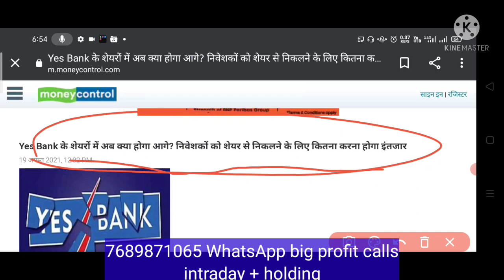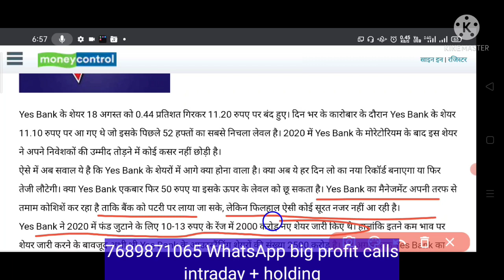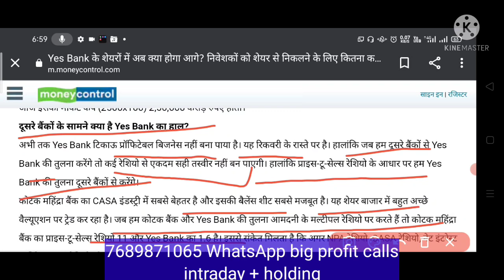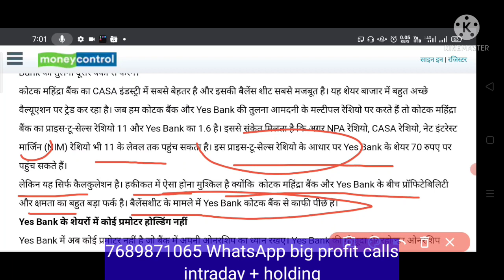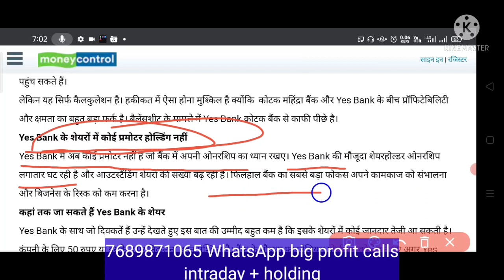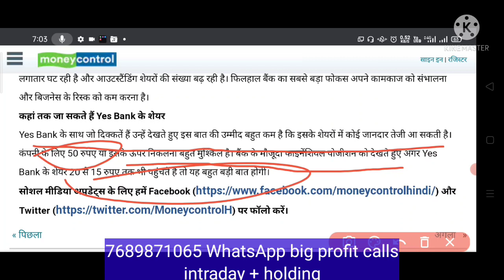एक और विस्फोटक खबर। यस बैंक पर लगातार खबरों का सिलसिला। YES bank big News ।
यस बैंक पर एक और विस्फोटक खबर। यस बैंक पर लगातार खबरों का सिलसिला। YES bank big News ।

1 year free intraday + holding

open account upstox